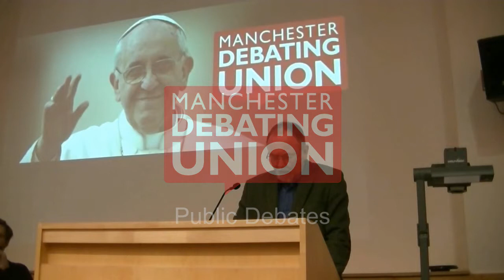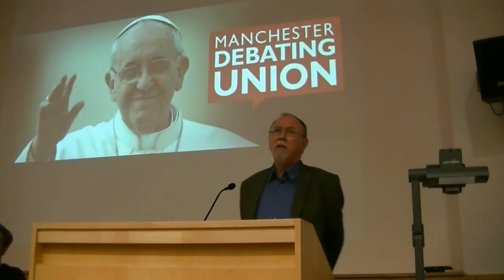Guy Otten | This House Believes the Catholic Church is a Force for Good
The Manchester Debating Union asks the question: is the Catholic Church a force for good in the world? Here, Guy Otten argues strongly for the opposition.